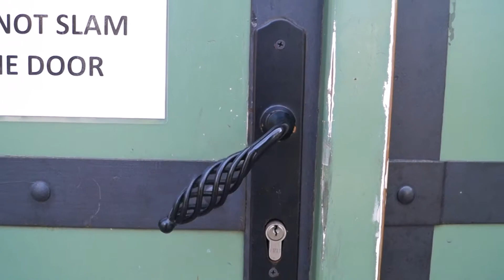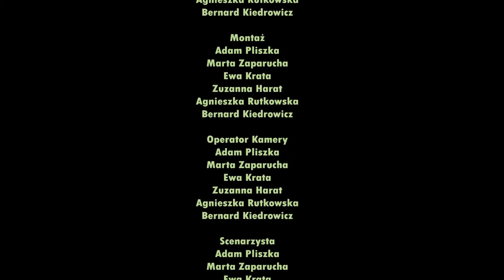Wisielec test 1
Taki tam test, warsztaty i w ogóle